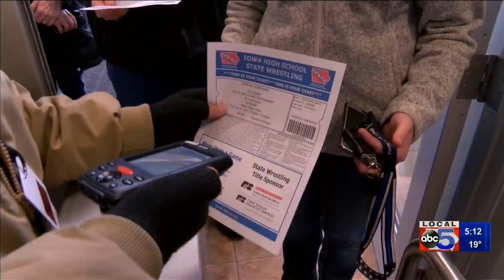Welcome to the 2019 Iowa High School State Wrestling Tournament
Local 5's Elias Johnson brings you the sights and sounds as wrestlers from around the state take to the mats.